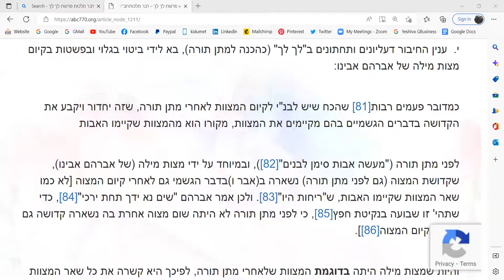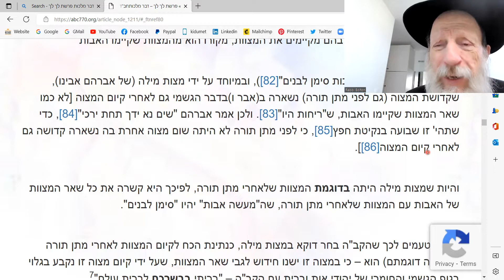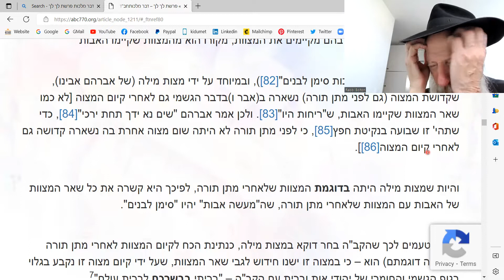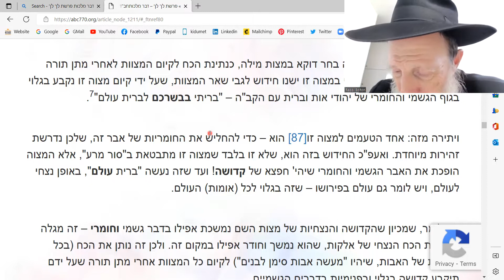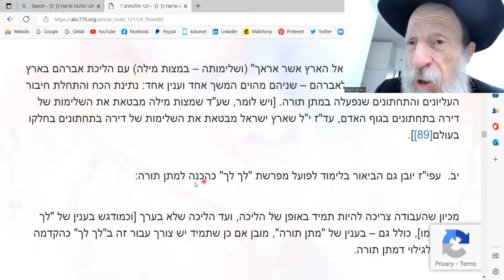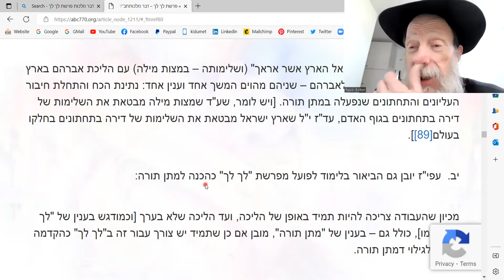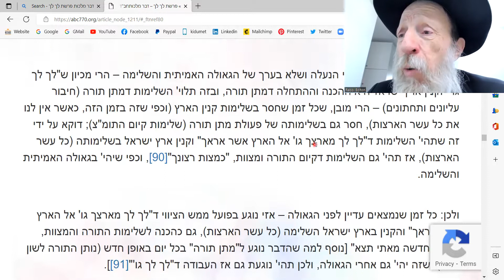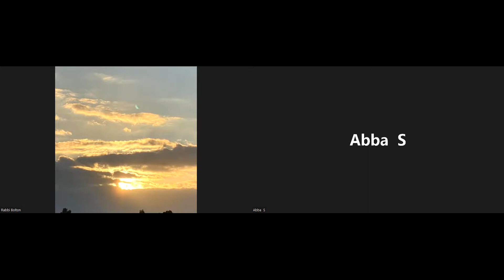Dvar Malchut: Moshiach will PERFECT: The Holy Land! And ALL Mankind!